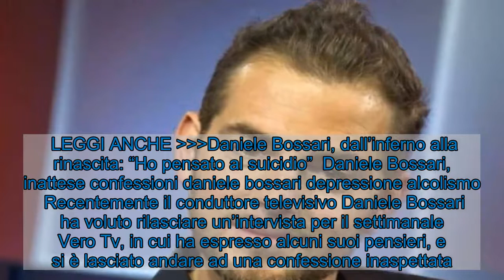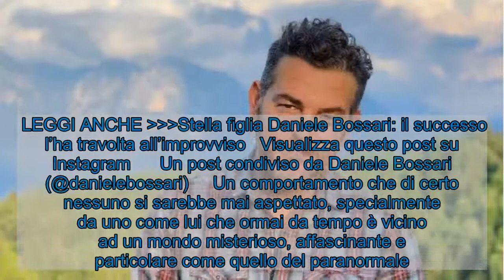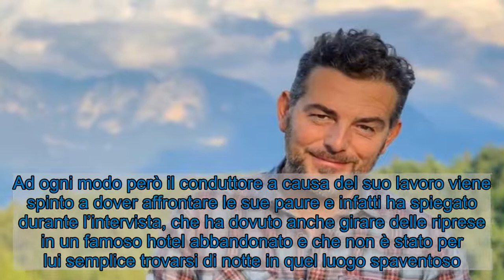Daniele Bossari, rivelazione inaspettata: la sua confessione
Il conduttore televisivo Daniele Bossari ha rilasciato durante un’intervista una dichiarazione inaspettata. Ecco di cosa si tratta. Daniele Bossari (Instagram)  Daniele Bossari, volto noto della televisione italiana, ha voluto rilasciare una sua confessione durante un’intervista per un settimanale molto conosciuto. Bossari è riuscito nel corso della sua carriera ad entrare nel cuore della gente, che ne apprezza il grande talento. Attualmente l’uomo sta lavorando sul canale DMAX al suo programma televisivo Il boss del paranormal.   LEGGI ANCHE Daniele Bossari, dall’inferno alla rinascita: “Ho pensato al suicidio”  Daniele Bossari, inattese confessioni daniele bossari depressione alcolismo  Recentemente il conduttore televisivo Daniele Bossari ha voluto rilasciare un’intervista per il settimanale Vero Tv, in cui ha espresso alcuni suoi pensieri, e si è lasciato andare ad una confessione inaspettata. A quanto pare Bossari, che da tempo televisivamente è legato al mondo del paranormale di cui si occupa molto all’interno della trasmissione che conduce, in realtà ha confessato di avere alcune paure riguardo questo settore. In particolare l’uomo ha rivelato che specialmente quando guarda un film horror spaventoso e cruento, preferisce dormire con la luce accesa all’interno della sua camera.    LEGGI ANCHE Stella figlia Daniele Bossari: il successo l’ha travolta all’improvviso   Visualizza questo post su Instagram      Un post condiviso da Daniele Bossari (@danielebossari)     Un comportamento che di certo nessuno si sarebbe mai aspettato, specialmente da uno come lui che ormai da tempo è vicino ad un mondo misterioso, affascinante e particolare come quello del paranormale. In realtà dunque Bossari ha messo in luce una sua fragilità e lato inedito di sé, che lascia sicuramente senza parole tutti i suoi fan. Ad ogni modo però il conduttore a causa del suo lavoro viene spinto a dover affrontare le sue paure e infatti ha spiegato durante l’intervista, che ha dovuto anche girare delle riprese in un famoso hotel abbandonato e che non è stato per lui semplice trovarsi di notte in quel luogo spaventoso. Bossari quindi è uomo che comunque cerca di mettersi sempre alla prova nonostante tutto e che non ha vergogna al tempo stesso di ammettere le sue paure.